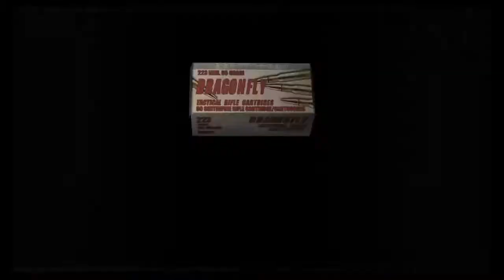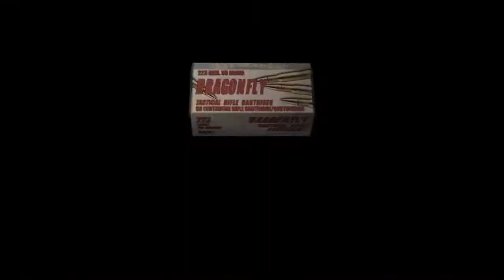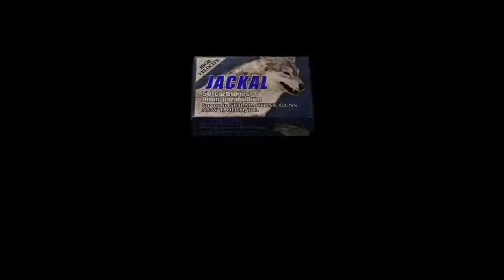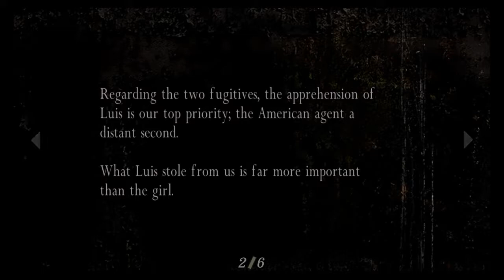Mom and Son play: Resident Evil 4 (part 2)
Episode 2! Action packed scenes...and surprising ways to die